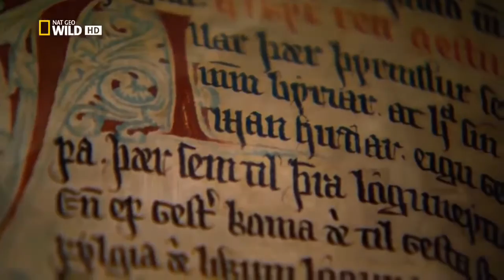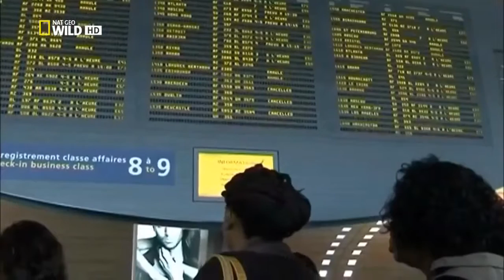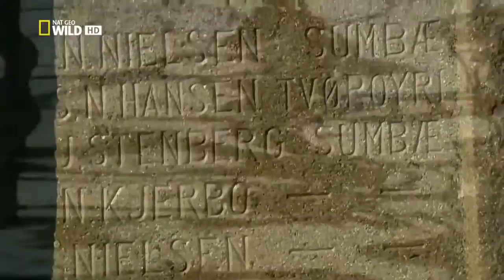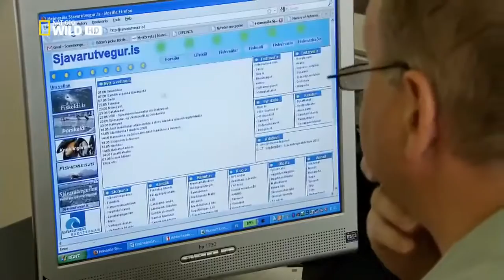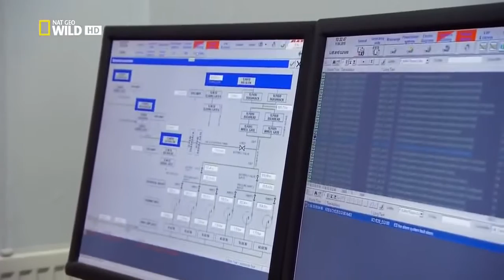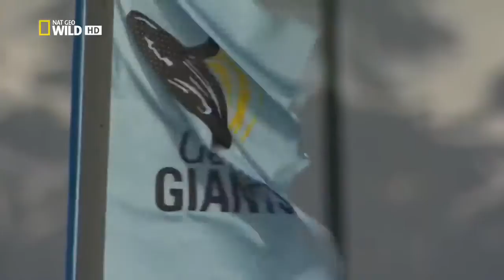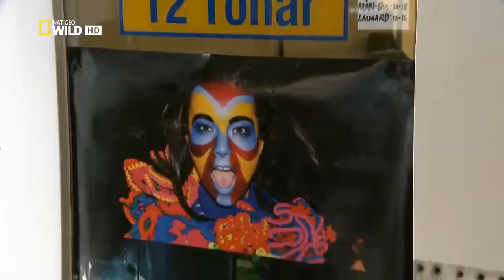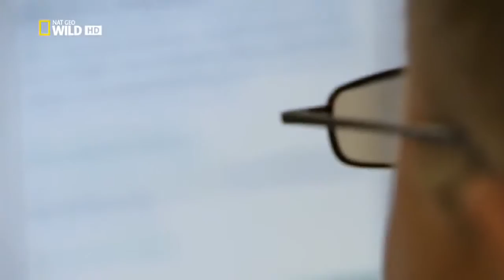Nat Geo Wild Documentary - Islands - Iceland 720 HD (Nature/History Documentary)